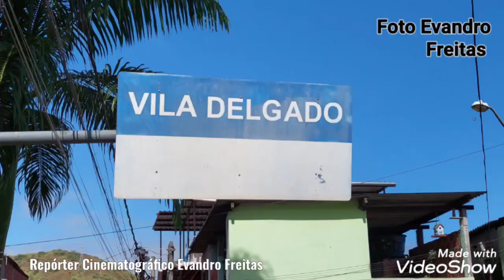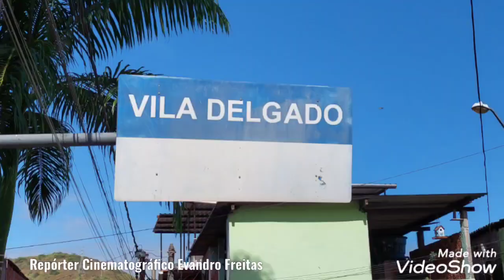Um suspeito e morto no bairro Vila Delgado em Barra Mansa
PM dz que situação está controlada na Vila Delgado, na Cidade de Barra Mansa.  No início da manhã  moradores protestaram contra  morte de um suspeito, que  foi baleado. Ele foi identificada como Vitor Hugo Viana Marques de Lima, Vitinho de 19 anos. Informações da Polícia Militar, ele era sobrinho de um chefe  do tráfico local e teria atirado contra os policiais que fazia a ação com o objetivo  de retirar  de circulação, armas,drogas,e prender marginais. A Polícia Militar informa  também que foram apreendidos um revólver calibre 38 e drogas. Pouco depois de Vitinho ser morto, os moradores fecharam a via e atearam fogo em um ônibus. A Polícia Militar também conduziu para Delegacia de Barra Mansa dois suspeitos, um tem 20 anos e outro, tem 15 anos de idade. A situação encontra-se controlada. Foram alocadas viaturas nos principais pontos de acesso  da Vila Delgado.  Nota da Polícia Militar  - Sobre informações veiculadas através de redes sociais sobre possível vandalismo que seria praticado em determinados locais da cidade de Barra Mansa, podemos dizer que o Comando do 28° BPM, apoiado pelo Comando do 5°CPA, iniciou a tarde desta sexta-feira (20), recuperando todo efetivo disponível inclusive policiais do serviço administrativo, a fim de reforçar o policiamento em várias localidades da cidade de Barra Mansa.

A situação está sob controle, os policiais estão distribuídos visando salvaguardar a integridade física e direito de ir e vir dos cidadãos de bem.

Permanecemos monitorando qualquer tipo de informação  ou ação  que possa vir ameaçar a incolumidade pública.

Pedimos às  pessoas que continuem suas atividades normalmente e não  compartilhem informações duvidosas (fake news) que servem somente para tentar espalhar rumores e desordem.

Qualquer denúncia pode ser feita através do nosso Disque Denúncia.
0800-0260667